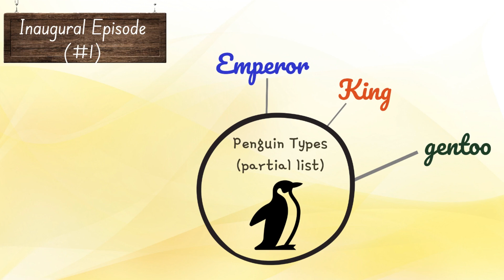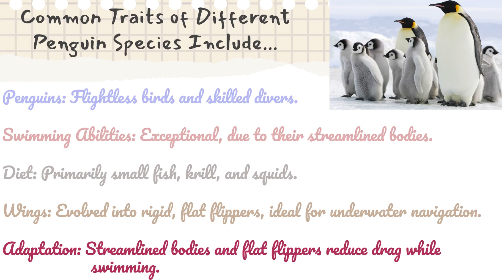Adelie Penguins | Chinstrap Penguins| Penguin Chronicles | #2 | 'Wilderness & Homestead Creatures'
🎥 Welcome to Penguin Chronicles: Episode 2! 🐧

🌟 In our debut episode, we took you on a thrilling journey through the lives of Emperor, King, and Gentoo penguins. Now, get ready to dive even deeper into the enchanting world of these flightless wonders!

📚 In this episode, we're turning the spotlight on two more captivating species: the Adélie and Chinstrap Penguins. These incredible birds have made their homes in a variety of unique habitats, from the icy stretches of Antarctica to rugged, windswept beaches. 🌬️🌊

🧐 Join us as we explore their fascinating adaptations, complex social behaviors, and the obstacles they brave in their ever-changing environments. Whether you're a dedicated penguin enthusiast or just starting to discover the magic of these birds, there's always something new to learn!

🔍 This is just a glimpse into the endless wonders of Penguin Chronicles. Future episodes promise even more species and stories waiting to be uncovered.

Stay with us as we continue our journey through the mesmerizing world of penguins!

Social media Links:  Find us on X and YouTube for updates and more: